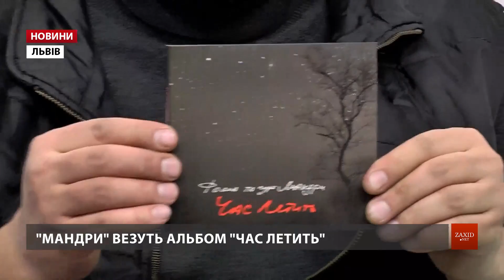Гурт «Мандри» везе до Львова альбом «Час летить»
Після прифронтових зон гурт «Мандри» везе новий альбом до Львова. Вже тут урочисто в театрі ім. М. Заньковецької 3 березня вони запрезентують свій новий диск «Час летить». Створили його після чотирирічної перерви у музикуванні. Адже з початку Революції гідності Фома став їздити світом – Європою та Сполученими Штатами – презентував мистецьку виставку «Майдан. Україна. Шлях до свободи». Аби всі знали, що в Україні війна.